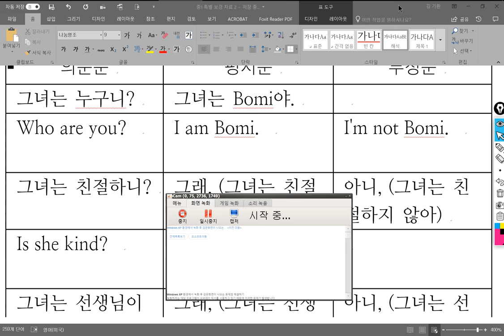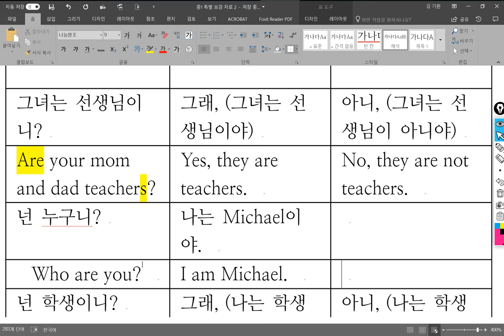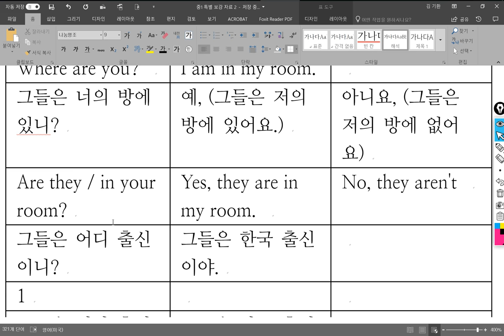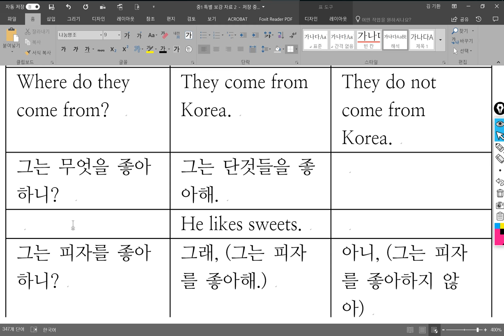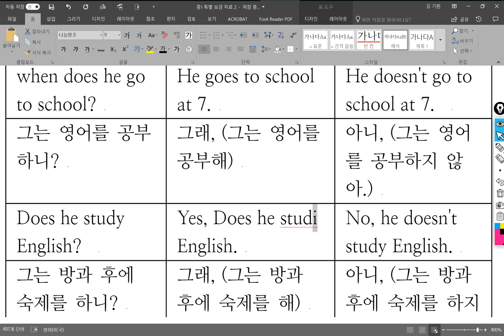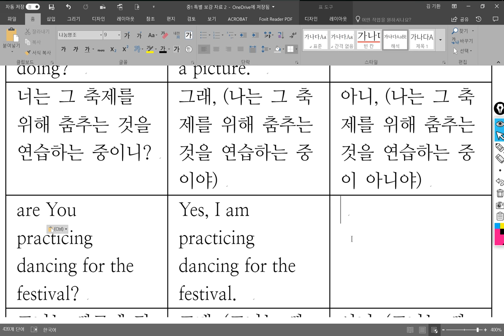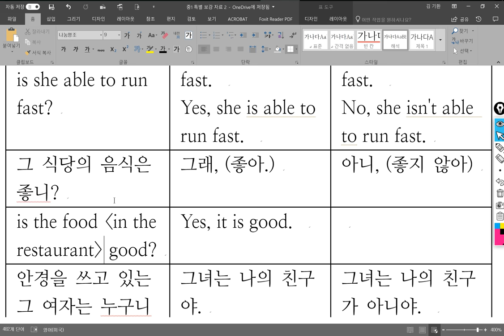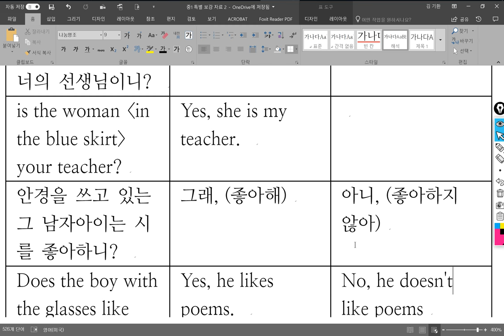중1 특강 2018 04 19